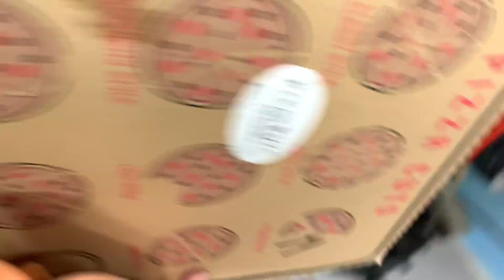The First Ride With My New Quattrovelo Velomobile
Finally I was able to go for a testride with my new Quattrovelo velomobile.

Through the Void by The Mercurial Sense Of Beatitude
Composed and recorded by Jukka-Pekka Vuolle